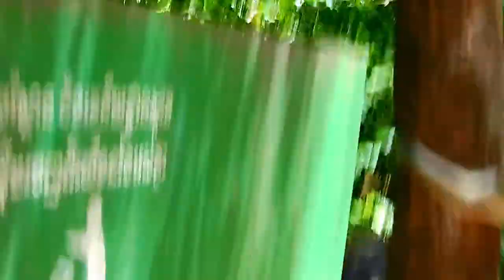I'M NOT SKINNY RIGHT NOW!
Amazing Animals Survival is a huge gallery that your can find many monkey videos living in Angkor Dynasty.Our channel upload New Videos every day showing Al the activities of monkey such as baby newborn, baby lost mom, baby angry mom, mom feeding milk baby, baby crying, baby hungry, mom bite baby. etc.